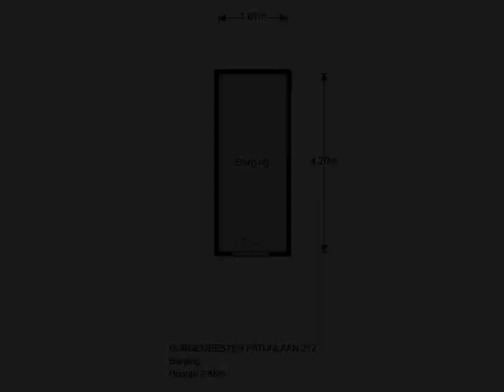Burgemeester Patijnlaan 212, 2585 BP 's-Gravenhage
Burgemeester Patijnlaan 212, Archipel

Prachtig in Archipel gelegen, in het appartementencomplex Couperusduin I, een ruim en zonnig 3 kamer appartement met 2 balkons en fraai uitzicht op de binnentuinen.

Gunstig gelegen ten opzichte van het centrum, diverse internationale organisaties, winkels en horecagelegenheden in de Bankastraat en de Piet Heinstraat, openbaar vervoer en het strand van Scheveningen.

Parkeerplaats in de onderbouw is separaat te koop voor &#8364; 25.000,-- k.k.

INDELING
Centrale hal met bellen- en brievenbussentableau, lift naar de 3e verdieping, met binnentrap naar de 4e verdieping.

Entree appartement, ruime hal, toilet met fontein, ruime vaste kast/berging ca. 2.22 x 1.80 en meterkast.

Toegang naar de sfeervolle woon- /eetkamer ca. 8.84 x 4.01 met half open keuken ca. 2.67 x 2.22 met diverse apparatuur, zoals 5-pits gasfornuis, oven, afzuigkap, koel-/vriescombinatie en vaatwasser. Via woon- /eetkamer toegang naar het balkon met ochtendzon.
Luxe badkamer ca. 2.10 x 1.88 met inloopdouche, wastafelmeubel, designradiator en aansluiting voor de wasmachine.
Twee slaapkamers respectievelijk ca. 4.52 x 2.92 en 4.52 x 2.16 waarvan de ruimste slaapkamer toegang heeft tot een prachtig zonnig balkon ca. 5.25 x 1.60 met elektrische zonwering en uitzicht op de binnentuinen en toren van het Vredespaleis.

Eigen berging ca. 4.20 x 1.67 in de onderbouw.

BIJZONDERHEDEN
Het appartement is gelegen op eigen grond.
Aanvaarding in overleg.
Rioolheffing 2019 &#8364; 144,10 per jaar.
85/23.243ste aandeel in de gemeenschap.
Actieve Vereniging van Eigenaren, bijdrage &#8364; 342,06 per maand inclusief voorschot water en centrale verwarming.
Elektra 5 groepen met aardlekschakelaar.
Verwarming middels blokverwarming.
Warmwatervoorziening middels centrale voorziening.
De onderhoudssituatie van het sanitair en de keuken is goed.
De onderhoudssituatie binnen en buiten is goed.
Het gehele appartement is voorzien van houten vloeren.
Het gehele appartement is voorzien van houten kozijnen met dubbel glas.
De achterzijde is voorzien van elektrische zonwering.
Gemeenschappelijke fietsenberging.
Huismeester aanwezig.
Rijksbeschermd stadsgezicht.
De lood- /asbest- en ouderdomsclausules zijn van toepassing.
Bouwjaar ca. 1975.
Woonoppervlakte ca. 82 m&#178;.
De inhoud van het appartement is ca. 258 m&#179;.
Model NVM-koopakte van toepassing.

NABIJ
Winkels, caf&#233;s en restaurants aan de levendige Bankastraat en op fiets/loopafstand van de Haagse binnenstad en Centraal Station. Madurodam, sportfaciliteiten en op steenworp afstand het Scheveningse Bos en het strand.
Openbaar vervoer (tramlijn 1, 9 en bus 22, 24), uitvalswegen via de Hubertustunnel en het Malieveld naar de A12.

KADASTRALE INFORMATIE
Gemeente   : &#8217;s-Gravenhage
Sectie      : P
Nummer   : 10123
Appartementsindex : -102

De Meetinstructie is gebaseerd op de NEN2580. De Meetinstructie is bedoeld om een meer eenduidige manier van meten toe te passen voor het geven van een indicatie van de gebruiksoppervlakte. De Meetinstructie sluit verschillen in meetuitkomsten niet volledig uit, door bijvoorbeeld interpretatieverschillen,afrondingen of beperkingen bij het uitvoeren van de meting.

Interesse in dit huis? Schakel direct uw eigen NVM-aankoopmakelaar in.
Uw NVM-aankoopmakelaar komt op voor uw belang en bespaart u tijd, geld en zorgen.

Adressen van collega NVM-aankoopmakelaars in Haaglanden vindt u op Funda.

Beautifully located in Archipel, in the apartment complex Couperusduin I, a spacious and sunny 3-room apartment with 2 balconies and a beautiful view over the inner gardens.

Conveniently located in relative to the city center, various international organizations, shops and restaurants in Bankastraat and Piet Heinstraat, public transport and the beach of Scheveningen.

Parking space in the basement can be purchased separately for &#8364; 25,000,-- buyers costs.

LAY-OUT

Central hall with call and letter box tableau, lift to the 3rd floor, with indoor staircase to 4th floor.

Apartment entrance, spacious hall, toilet with hand basin, large closet / storage room approx. 2.22 x 1.80, meter cupboard.

Access to the attractive living / dining room approx. 8.84 x 4.01 with semi-open kitchen approx. 2.67 x 2.22 with various equipment, such as a 5-burner gas stove, oven, extractor hood, fridge freezer and dishwasher.
Via living / dining room access to the balcony with morning sun.

Luxury bathroom approx. 2.10 x 1.88 with a walk-in shower, wash basin, design radiator and connection for the washing machine.
Two bedrooms respectively approx. 4.52 x 2.92 and 4.52 x 2.16 of which the largest bedroom has access to a beautiful sunny balcony approx. 5.25 x 1.60 with electric awning overlooking the inner gardens and tower of the Peace Palace.

Own storage room approx. 4.20 x 1.67 in the basement.

SPECIAL FEATURES
The property is freehold.
Acceptance in agreement.
Sewerage charges 2019 &#8364; 144.10 per year.
85/23,243th share i